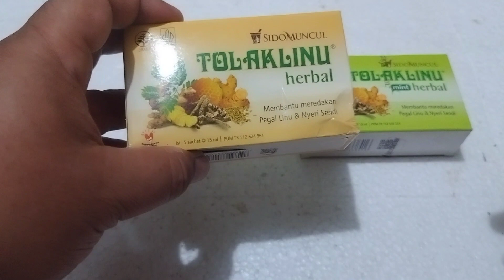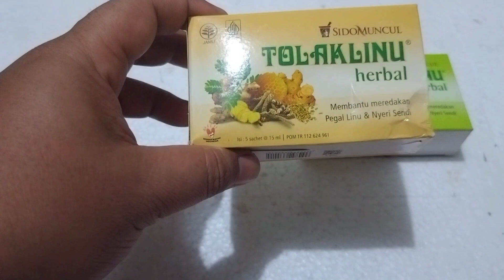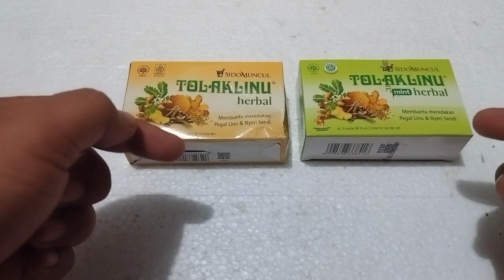Manfaat Tolak Linu untuk kesehatan tubuh